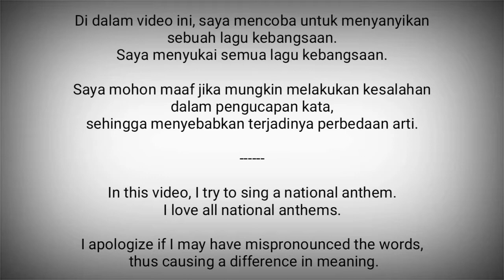Slovakia National Anthem - Nad Tatrou sa blýska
Nad Tatrou sa blýska adalah lagu kebangsaan Slowakia.

Lirik digubah oleh Janko Matúška pada tahun 1844.
Melodinya diambil dari sebuah lagu rakyat.

Pada tahun 1920, bait pertama lagu ini menjadi bahagian dari lagu kebangsaan Cekoslovakia. Sewaktu Slowakia memisahkan diri dari Cekoslovakia, pada tahun 1993, dua bait pertama lagu ini menjadi lagu kebangsaan negara Slowakia yang merdeka.

Slowakia adalah negara di Eropa Tengah
Ibukota : Bratislava

Sumber :
- Wikipedia
- Vokal : Twin G (2) Channel
- Nação Lusitani